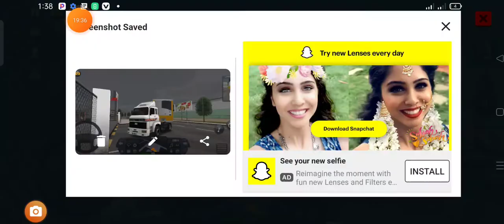truck simulator ultimate | truck driving | load un load | truck race | bus simulator Indonesia